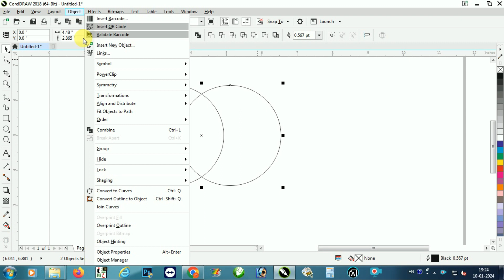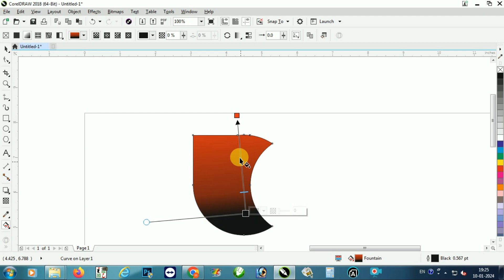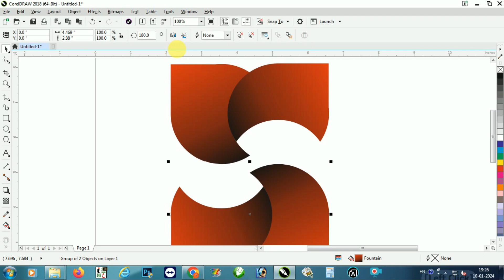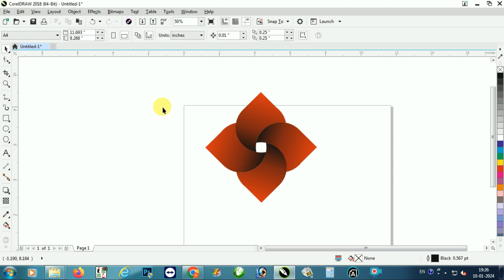How To Make 3D Colourfull Gradient Logo Design-01 | 3D Logo Me Gradient Colour Kaise Fill Karte Hai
How To Make 3D Colourfull Gradient Logo Design? | 3D Logo Me Gradient Colour Kaise Fill Karte Hai | Coreldraw Tips & Tricks

Dosto Is Video Me Ek 3D Gradient Colourfull Logo Banaya Gaya Hai.